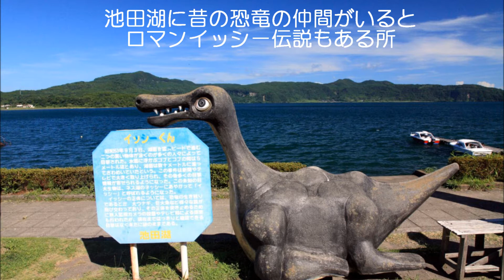鹿児島・指宿観光